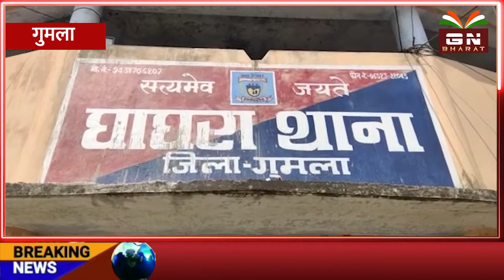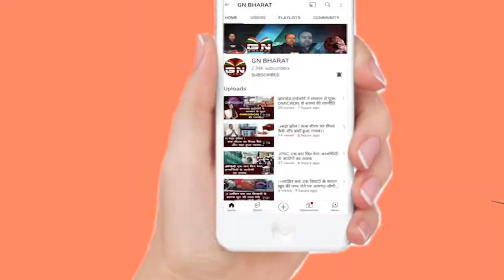Ghaghra || तीन साइबर ठगों को घाघरा पुलिस ने किया गिरफ्तार